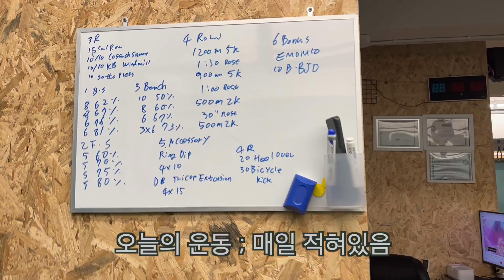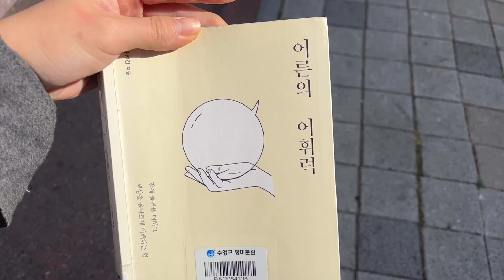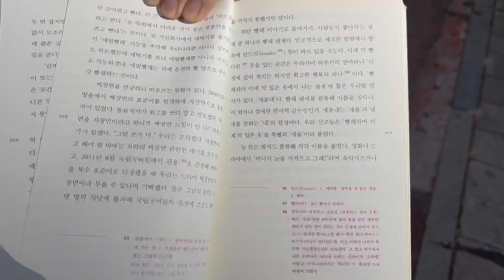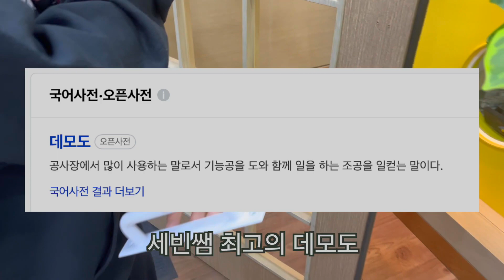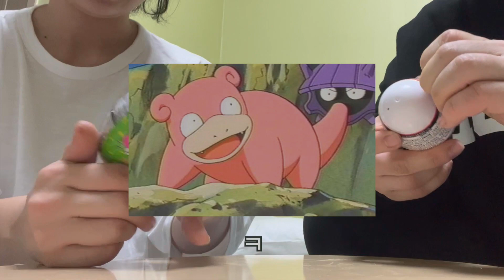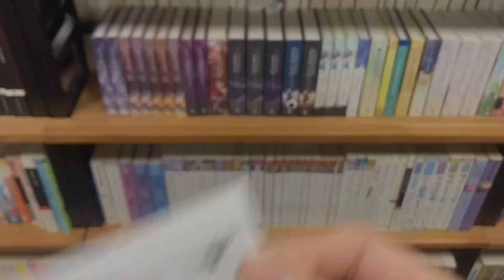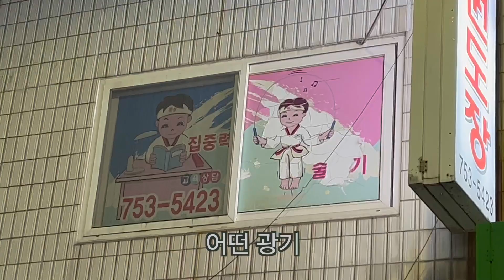Vlog:: 10月 크로스핏🏋️‍♀️ / 짱구 뽑기🍄 / 해리단길🌊 / 농구게임🏀 / 광안리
어느새 10월도 마무리 되어간다.

이번주 독서클럽책 '어른의 어휘력' 재밌다
제목에 어른 이라는 말이 좀 그렇긴 하지만
좋은 책

내 의지와 상관없이 지구의 자전과 공전이 이뤄지고,
매일, 일주일, 한달이 흘러갈 뿐
그래도 곧 크리스마스 라는 사실이 설레

폰 바꾸고 HDR 영상은 파이널 컷으로 처음 편집해봤는데, 뒤쪽 영상 밝기가 영 이상하네요.

다음영상 부터는 제대로 된 편집본 올리겠어요,,